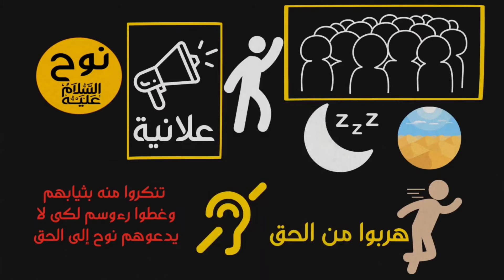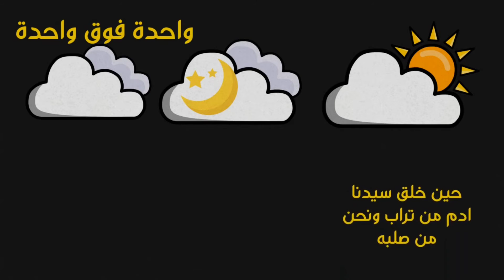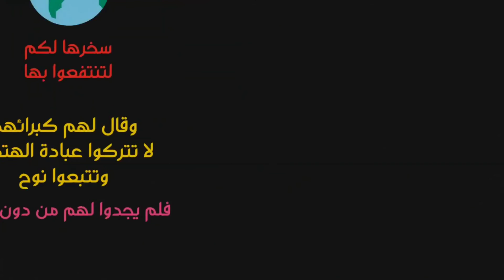تدبر وتفسير سورة نوح كاملة